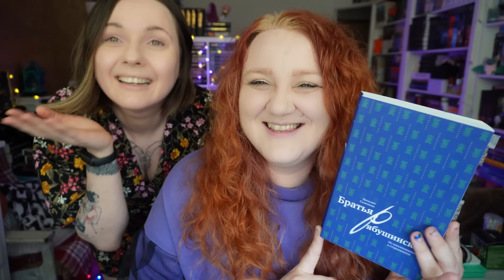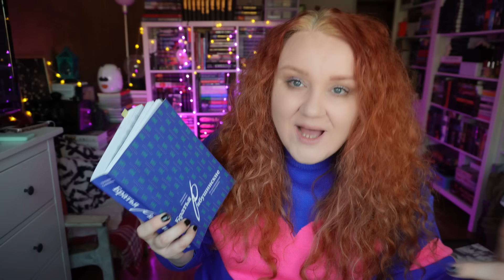это ЧИТАТЬ я бы НЕ СТАЛА НИКОГДА ❗ меня заставили это читать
Продолжаем испытание чтением или марафон
6 дней и 6 книг!